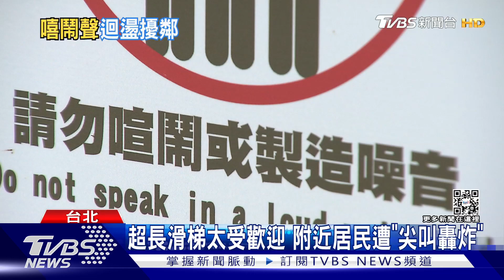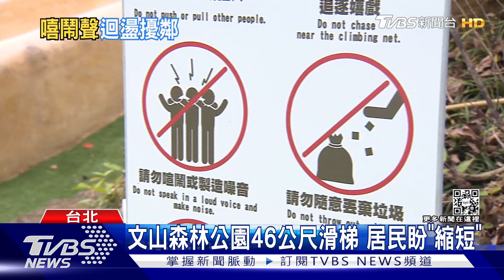尖叫轟炸!文山森林公園噪音 等1年仍未解｜TVBS新聞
台北市新「文山森林公園」，46公尺超長溜滑梯，吸引許多家長帶小孩前來遊玩。不過，小孩的尖叫聲，卻常常讓附近民眾不堪其擾，這個狀況，已經持續將近一年，到現在還是沒解決！